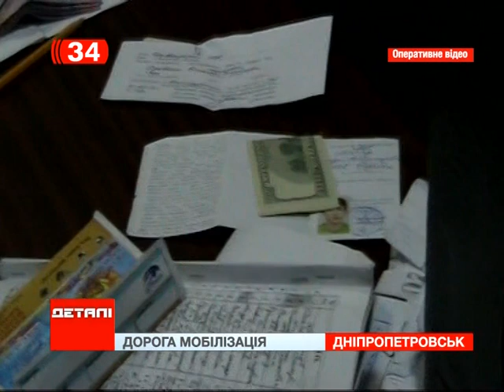За 1 тыс. долларов помогали уклонятся от службы в ВСУ